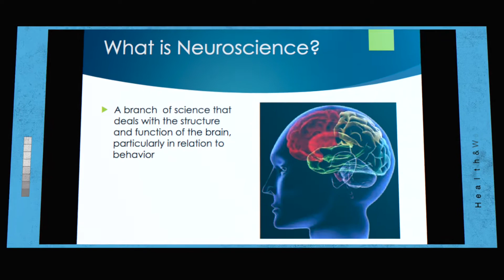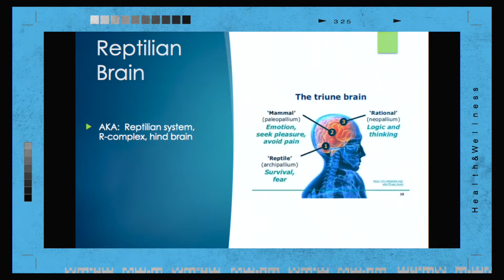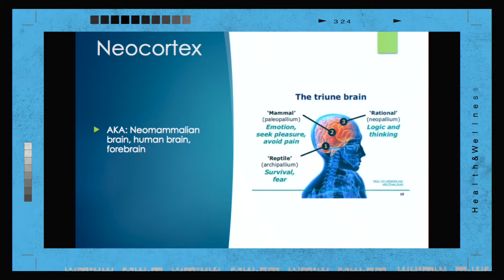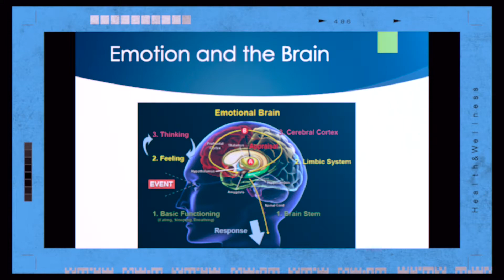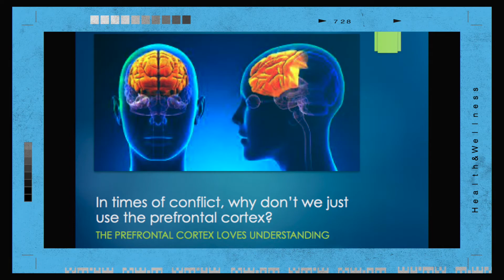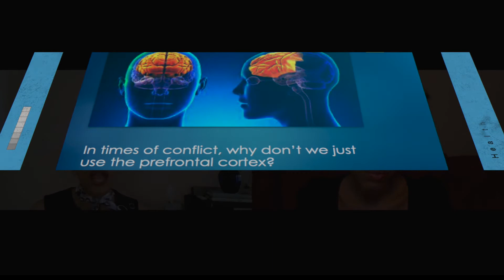The Brain & Emotions | What Happens In Your Brain During Conflict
This video will explain, advice and teach you all about the brain and how conflict works. It will also explain the emotional aspect of your brain during conflict.

If you have more questions or need more clarity on something. Link 👇
🙏🏾 Need Advice or Just Want Information, Questions & Answers:

Intro & Outro Music By: Nhojj

Health and Wellness hereby disclaim any and all liability to any party for any direct, indirect, implied, punitive, special, incidental, or other consequential damages arising directly or indirectly from any use of the Video Content, which is provided as is, and without warranties.  If you are in crisis right now, please contact your local emergency service provider or call 911!

Health&Wellness 31sda brain parts of the brain neocortex reptilian brain
mammalian brain neuroscience midbrain cerebral cortex cerebrum medulla oblongata cerebellum limbic system thalamus brainstem